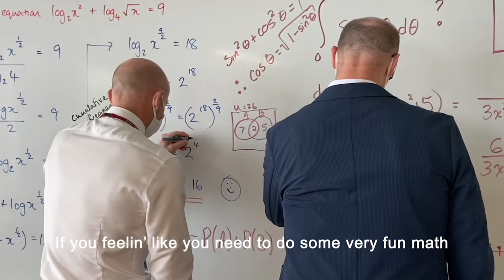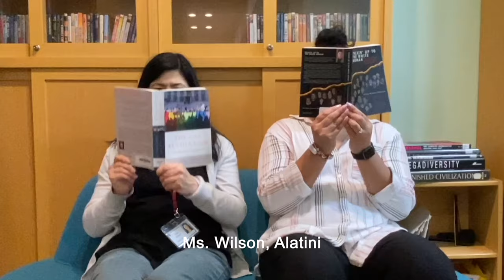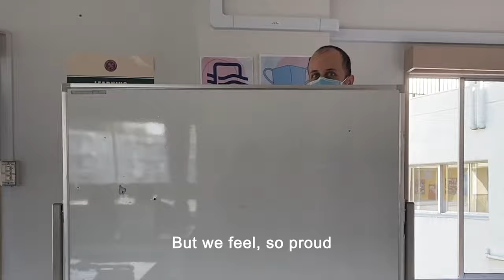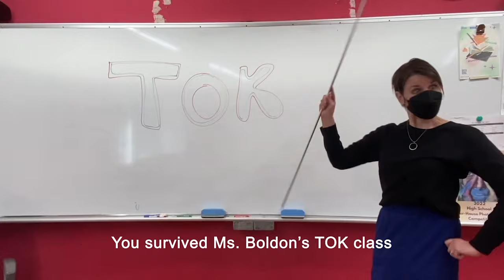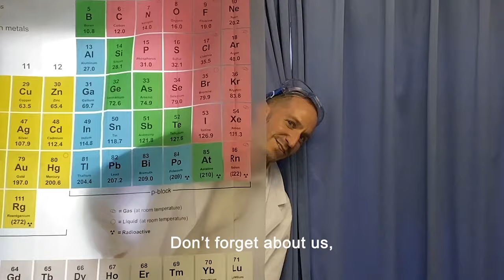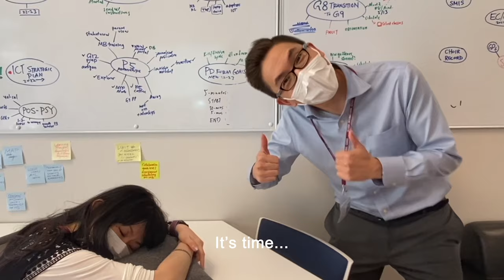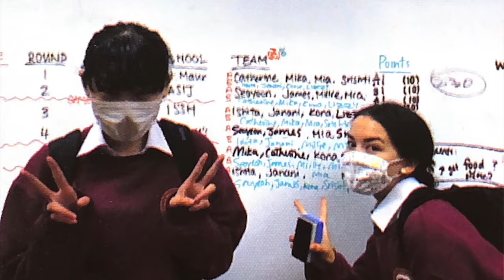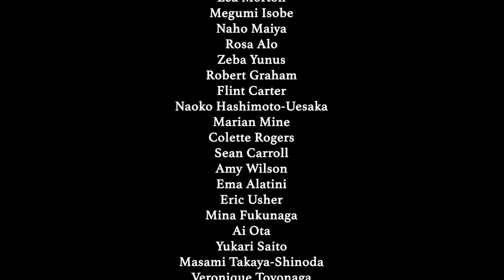Seisen Graduation Video - Class of 2022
Congratulations to the class of 2022! Here is our final parting gift to you...

DIRECTED BY
Judy Yamamuro
Harumi Shigekawa
Mao Yamazaki

Judy Yamamuro

VOCALS BY
Rena Kenmoku ('Levitating', '22')
Rosa Alo ('good 4 u')

STARRING
Alex Lee
Paul Mitchell
Matthew Granger
Dean Bevan
Xiaodan Wilk
Greg Wilk
Shantelle Kotowich
Luke Jones
Shaun Bucklaschuk
Pete Lawton
Darin Oosting
Awing Lui
Bethany Dawson
Charles Cabiles
Stanley Dutki
Brooke Boldon
Greg Walters
Joji Muyuela
Austin Emerson
Brittany Wilkins
Elizabeth Nienhaus
Silvia Ndhlovu
Rachel Grantham
Doug Brittain
James Hatch
Edy Poveda
Ann Kagei
Kyoko Sato
Veronique Maekawa
Bill Skulmoski
Jeff Lewis
Michael Swindells
Mat Brigham
Jonathan Peto
Serrin Smyth
Sandra Mulligan
Katelyn Boyle
Mohita Mansingh
Sharon O'Malley
Katherine Tenenbaum
Aiko Yamashita
Lea Morton
Megumi Isobe
Naho Maiya
Rosa Alo
Zeba Yunus
Robert Graham
Flint Carter
Naoko Hashimoto-Uesaka
Marian Mine
Colette Roger
Sean Carroll
Amy Wilson
Ema Alatini
Eric Usher
Mina Fukunaga
Ai Ota
Yukari Saito
Masami Takaya-Shinoda
Veronique Toyonaga
Father Emilio
Michael Steele
Yuri Sato
Diana Tontcheva
Naoko Okazaki
Miyako Line
Etsuko Tada
Lara Magtalas
Erika Egawa
ICT
Main Office
Cleaning Ladies
Guardsmen
Cezars Kitchen
Maintenance

Seisen International School in Tokyo